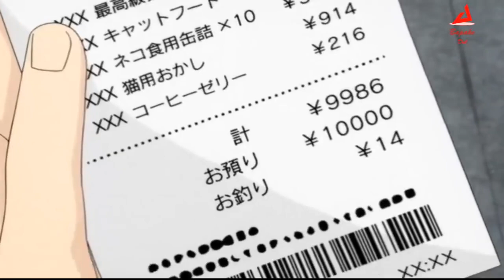『斉木楠雄のΨ難 第2期』 18話 最高の瞬間 #7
『斉木楠雄のΨ難 第2期』 18話 最高の瞬間